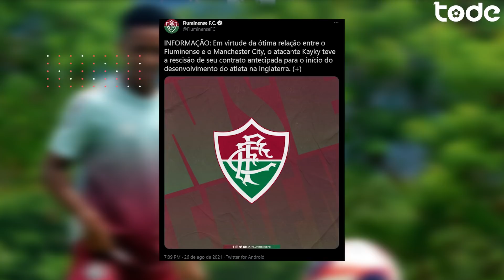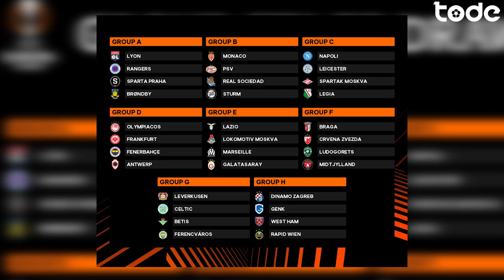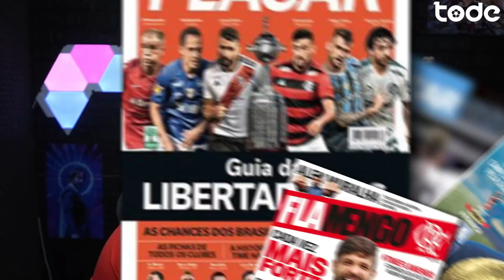CITY desiste e o UNITED fecha com CR7 l PSG conversa com RICHARLISON l KENEDY chegou no FLAMENGO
Juventude traz atacante chileno, Kenedy chega no Flamengo, City desiste de Cristiano Ronaldo, Moriba podendo parar no Tottenham, Richarlison na mira do PSG. Isso e muito mais no TODE NEWS !!!

🕹 Lives todos os dias ➡️ fb.gg/todegames